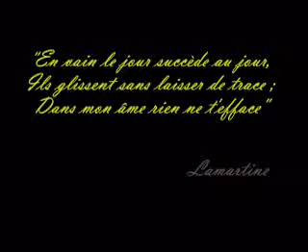U2 et Daniel Lanois - Falling at your feet , Hommage à Lucy Gordon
Hommage à Lucy Gordon qui  le  20 mai 2009, deux jours avant son vingt-neuvième anniversaire, décide de mettre fin à ses jours.
RIP